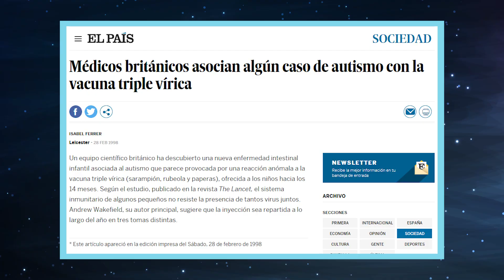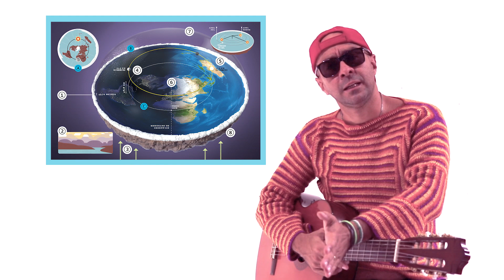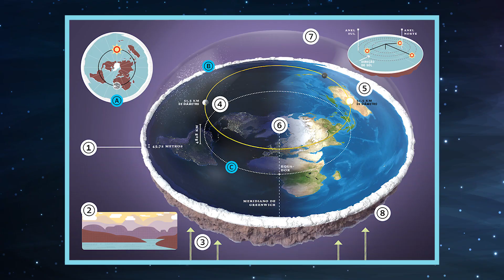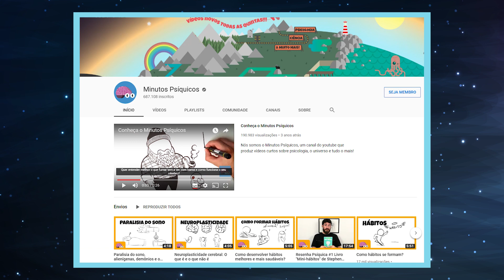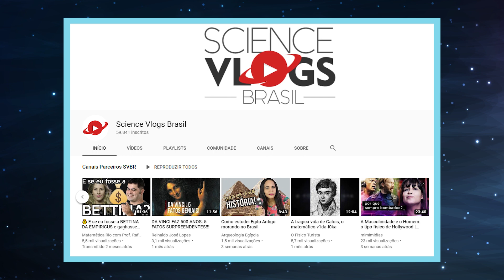O Perigo das Pseudociências e Teorias da Conspiração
Ao falar de Ciência e Pseudociência, para muitos pode soar estranho aos ouvidos, pois são dois conceitos que geralmente se confundem. Entretanto um Filósofo da Ciência, chamado de Karl Popper, se preocupou em criar uma teoria para separar a ciência da não-ciência. Assistam o vídeo e confira todos os nuances que está por trás do que realmente é ciência de verdade. E o compromisso do Teorema das Coisas é com a verdadeira ciência, inspirada no selo da Science Vlogs - que estamos buscando conquista-lo - o vídeo indica , ainda, outros canais do Youtube que tratam a ciência de forma respeitosa e fiel aos seus princípios. Alguns deles como: Canal do Pirulla, Blablalogia, Nerdologia, Ponto em Comum, Space Today, Minutos Psíquicos, Ciência todo dia e outros mais.

referências